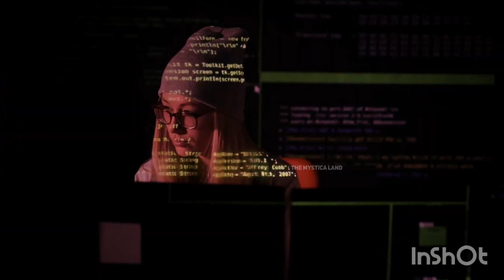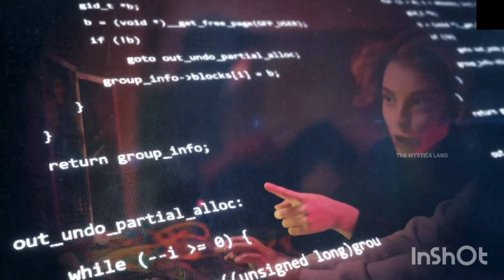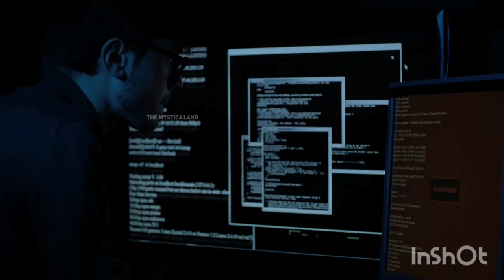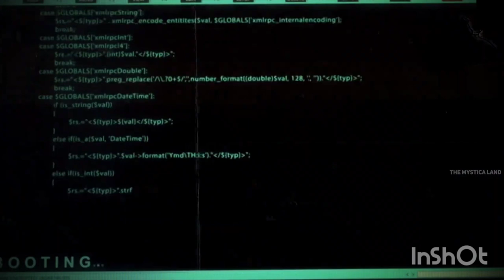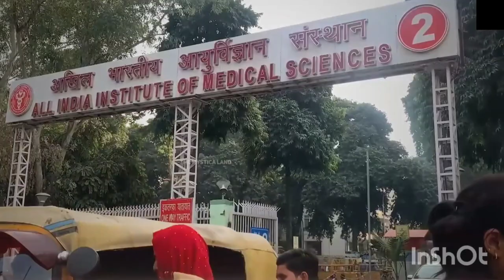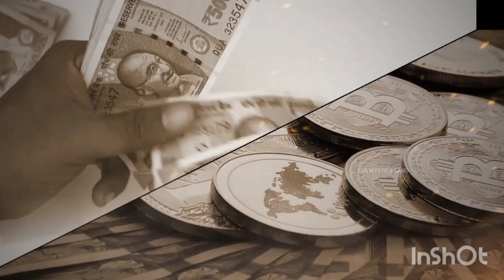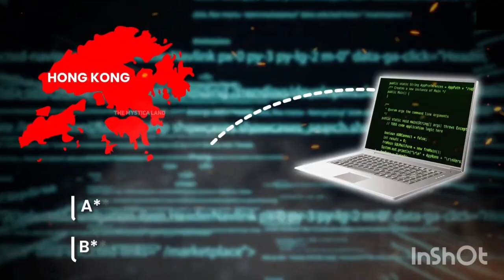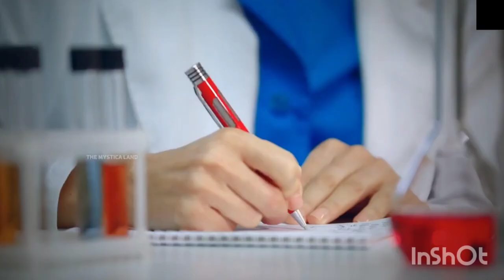क्यों चीन चुरा रहा था AIIMS से भारतीय नेताओं का Health date leak AIIMS Servers Hacked From China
क्यों चीन चुरा रहा था AIIMS से भारतीय नेताओं का Health Data When China Hacked AIIMS server
क्यों चीन चुरा रहा था AIIMS से भारतीय नेताओं का Health date AIIMS Delhi Servers Hacked From China,